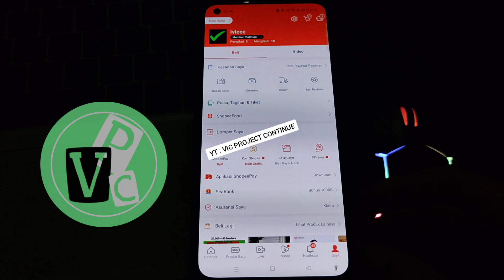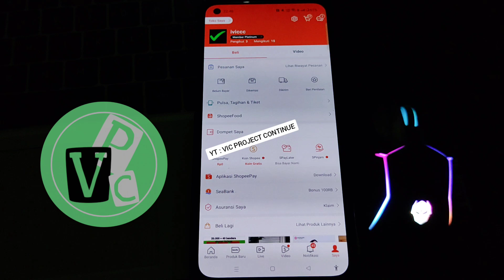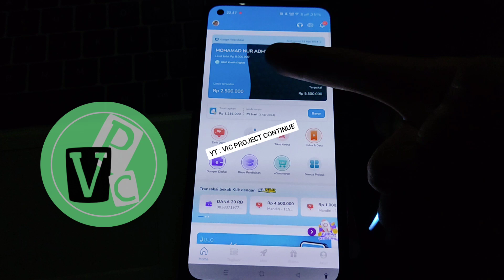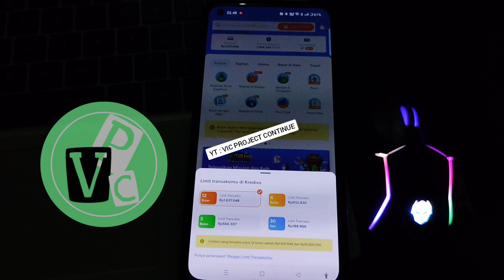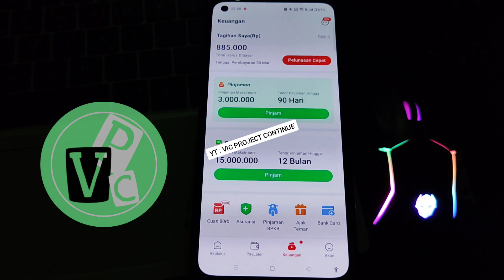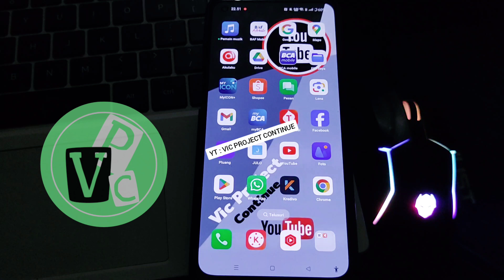Recomended 8 Aplikasi Pinjaman Limit Besar Langsung Cair Terbaru 2024 + Review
Recomended 8 Aplikasi Pinjaman Limit Besar Langsung Cair Terbaru 2024 + Review pinjamanonline pinjollegalojk pinjolterbaru pinjaman limit besar,pinjaman limit besar langsung cair,pinjaman limit besar tenor lama,